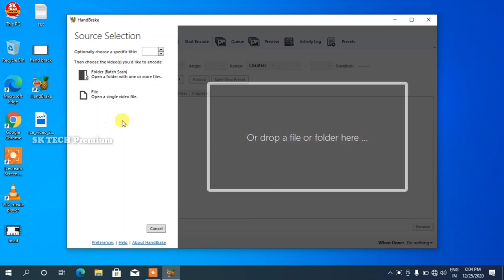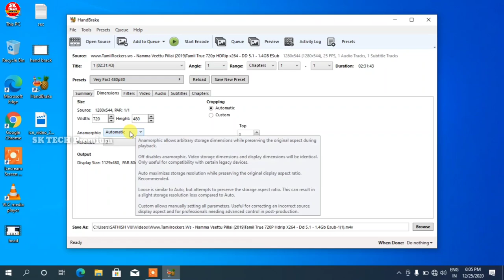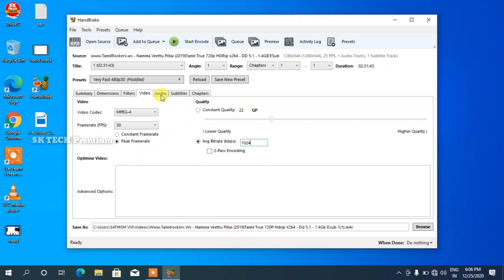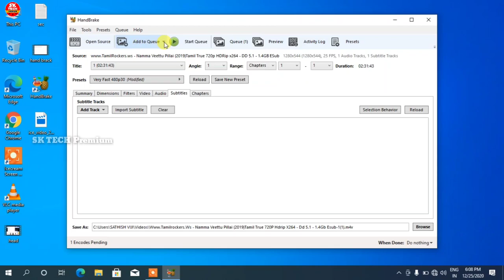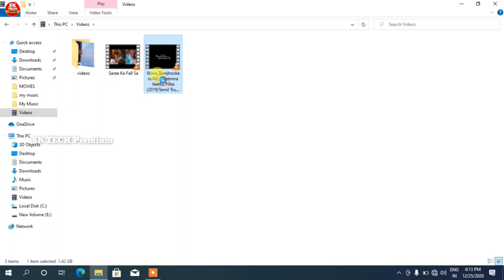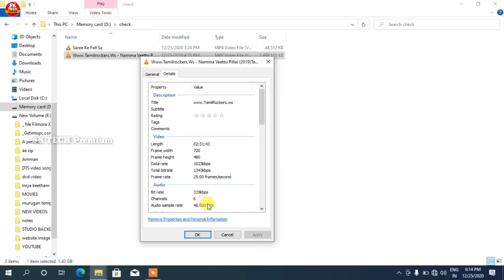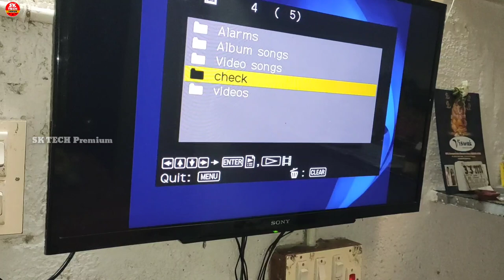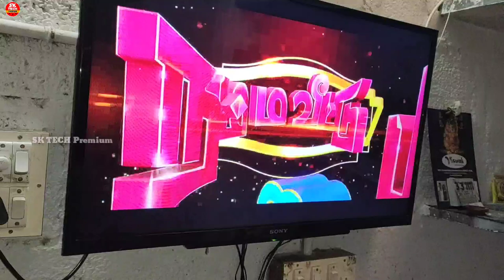How to play movies and videos on DVD player with Pendrive and SD memory card in Tamil 2023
* Time stamp *

00:00   intro
03:00   tutorial
09:33   proof
12:46   video end